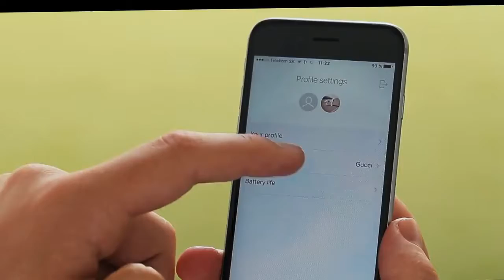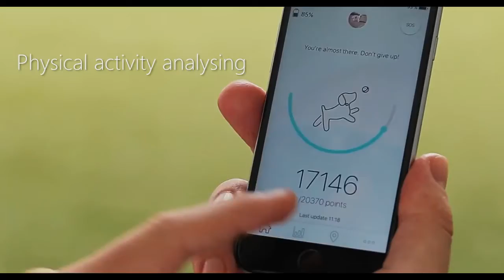Умный ошейник Mishiko для собак